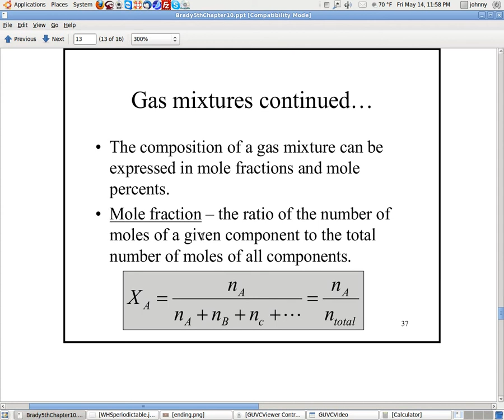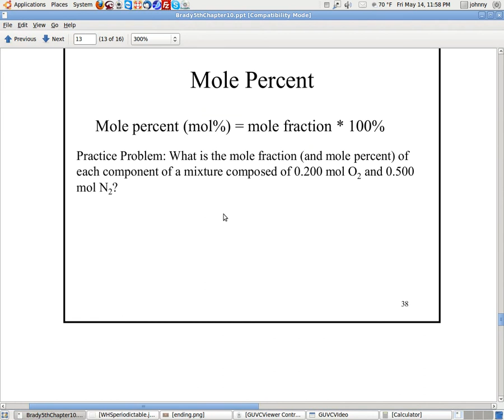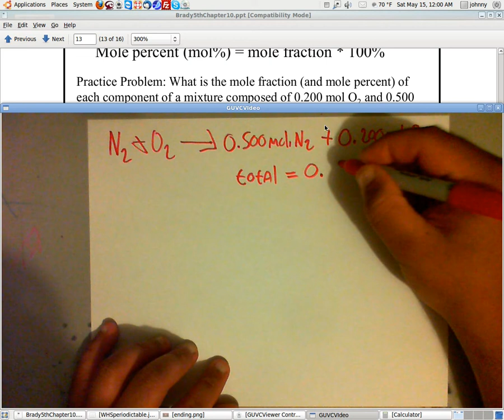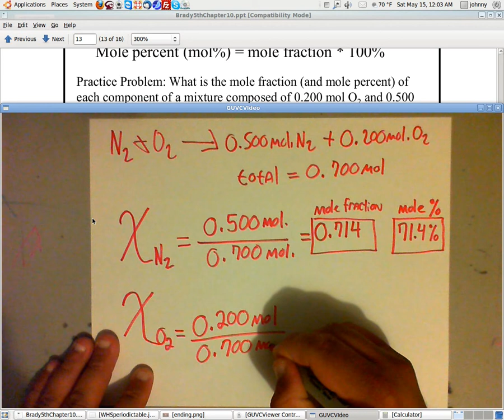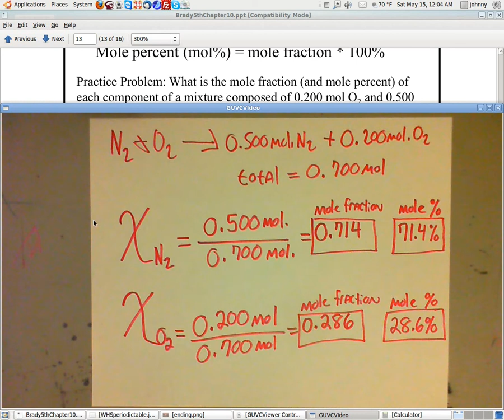Mole Fraction and Mole Percent | Given Moles of Gases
Mole Fraction and Mole Percent | Given Moles of Gases | Chemistry | Whitwell High School | UTC - University of Tennessee at Chattanooga Instructor/Professor: Johnny Cantrell